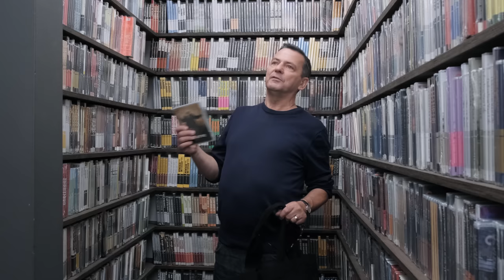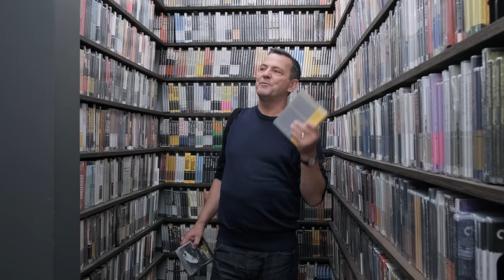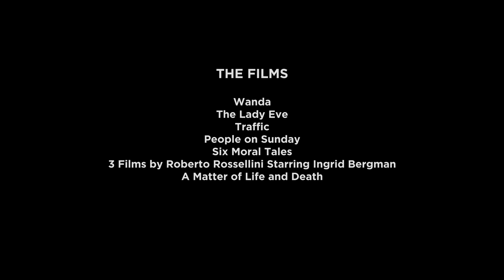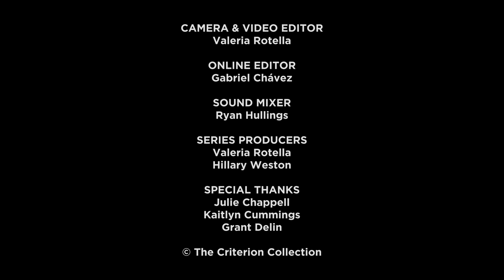Christian Petzold's Closet Picks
During a trip to what director Christian Petzold calls our “city of movies,” the director of AFIRE talked about the jazzy qualities of Steven Soderbergh’s films, the inspiration he has taken from Preston Sturges, and an overpoweringly erotic moment in STROMBOLI.